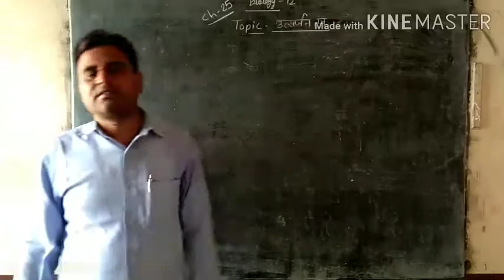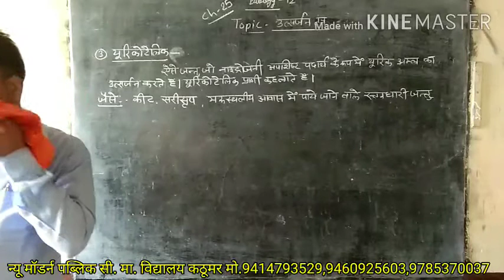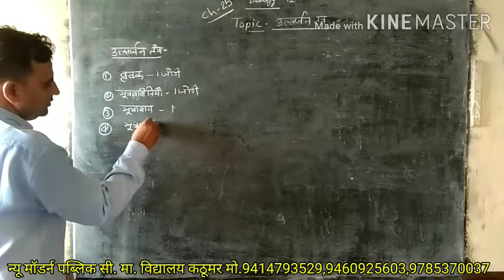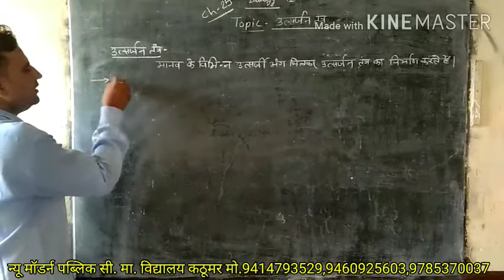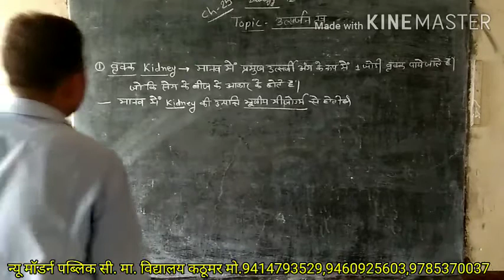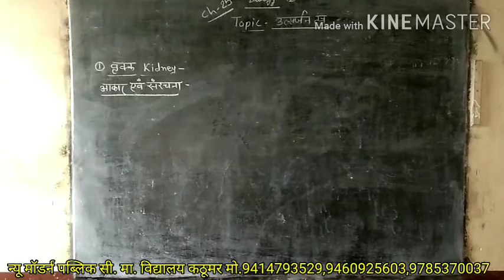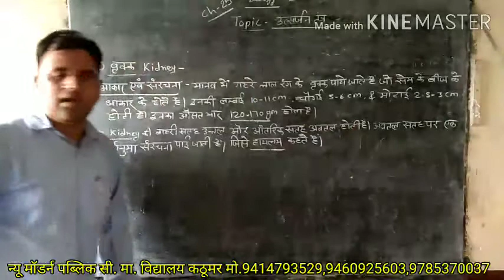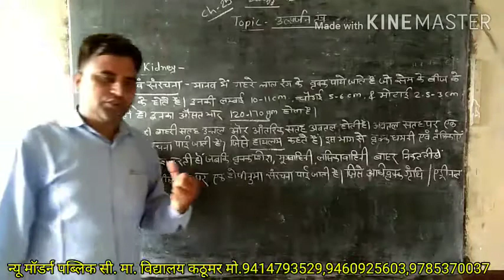||BIOLOGY||Chap:-25(Part:-2)Topic:-उत्सर्जन तंत्र New Modern School Kathumar